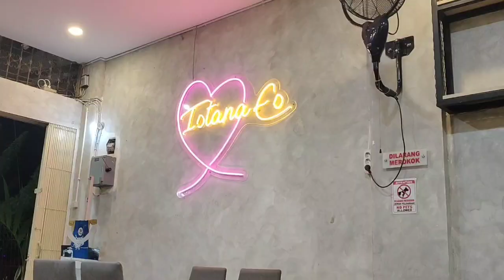Wisata Kuliner Nusantara